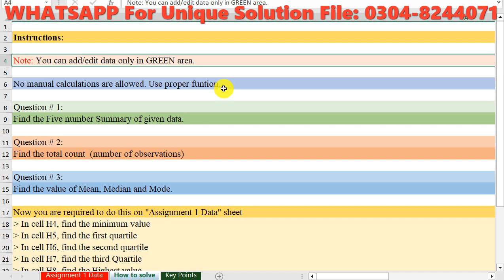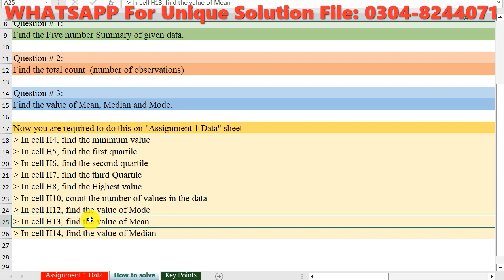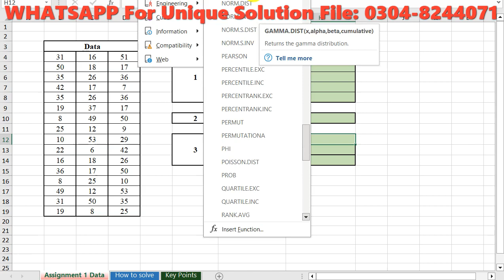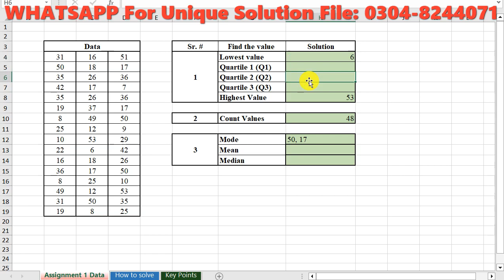STA641 Assignment 1 Solution fall 2023 by Study Hub Official